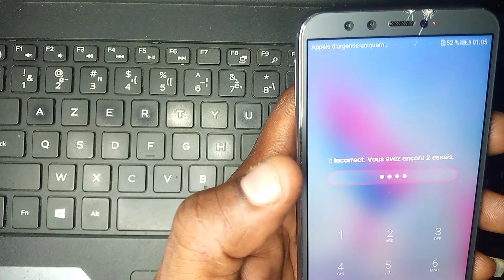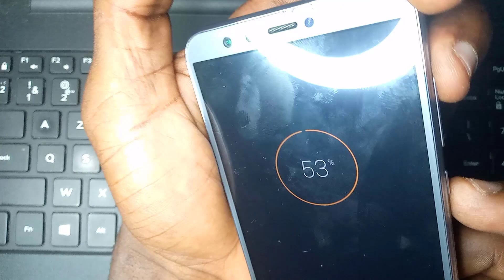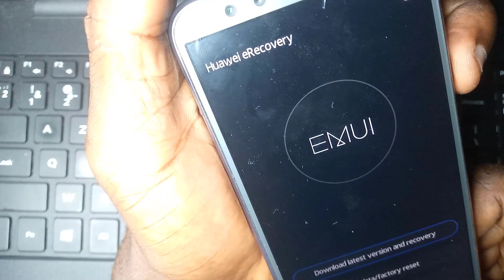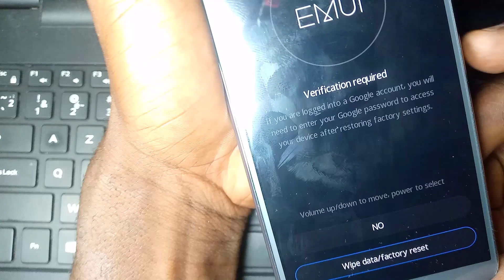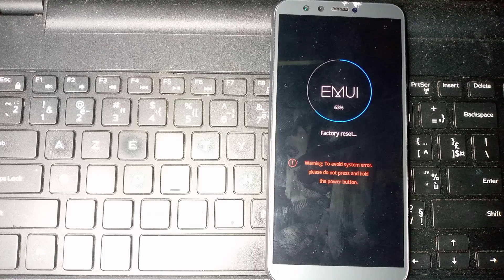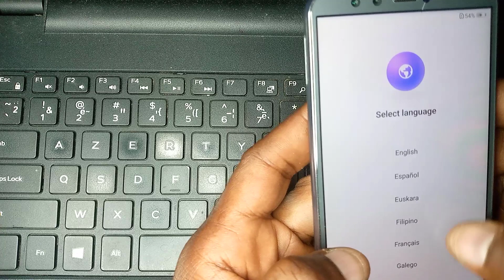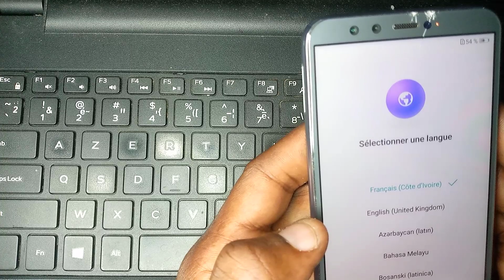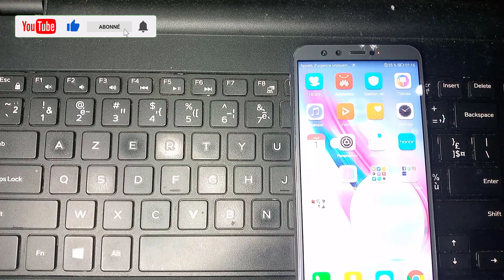Huawei Honor 9 Réinitialisation et Déverrouillage Du code ou schéma méthode 100% fiable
Dans cette vidéo  Je vous Montre Comment Réinitialiser et Déverrouiller Votre Téléphone ( Huawei Honor 9 Lite ) si vous avez oublié l'ancien code ou Schéma.

Avertissement:
1.Cette vidéo est destinée à protéger nos smartphone
et n'est pas destinée à être utilisée à d'autres fins.
2.Les informations disponibles sur cette chaîne
YouTube sont uniquement à des fins éducatives et
informatives. Cette chaîne YouTube ne fournit aucun
conseil ni aucune perte ou dommage aux spectateurs
toutes les choses sont faites à vos propres risques.
3. La méthode utilisée dans cette vidéo permet de déverrouiller votre propre téléphone si vous avez oublié le mot de passe ou le code d'accès .

🎁Lien pour commander vos box  et dongle de déblocage sur ALI EXPRESS 100% FIABLE :
✔OCTOPLUS PRO BOX
✔Z3X PRO BOX
✔ MIRACLE BOX
✔NCK PRO BOX
✔EFT PRO DONGLE
✔ INFINITY CM2 DONGLE
✔ iREPAIR P10 P11
✔CHIMERA DONGLE
✔SIGMA BOX

✅ L'activation Des crédits Box/Dongle sont disponibles à bas prix. Contacte Télégram.